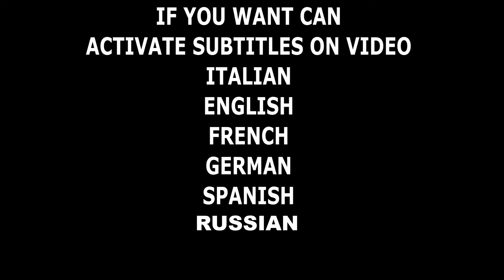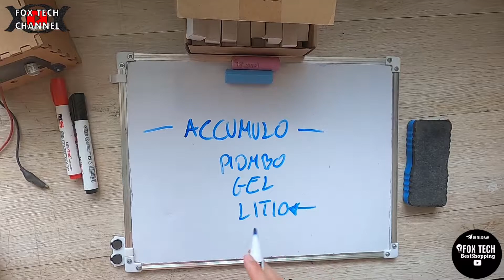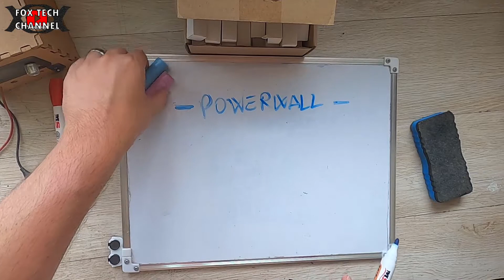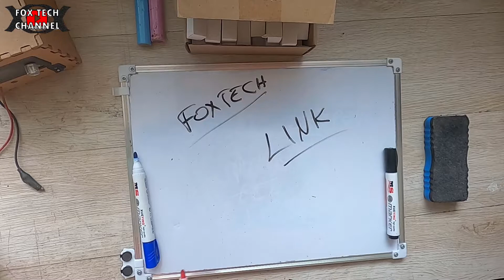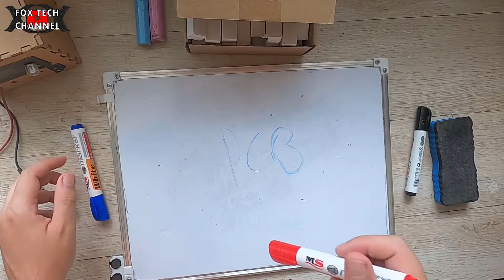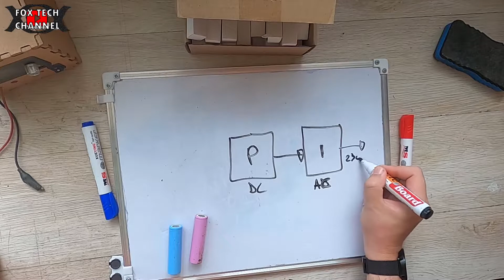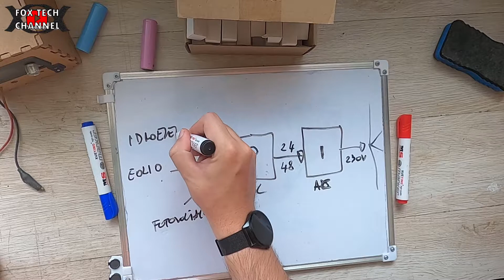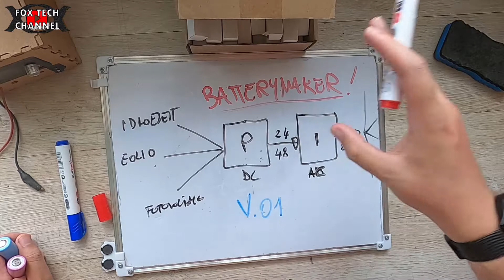NUOVO PROJECT POWERWALL ACCUMULO ENERGIA FAI DA TE PER TUTTI LOW COST